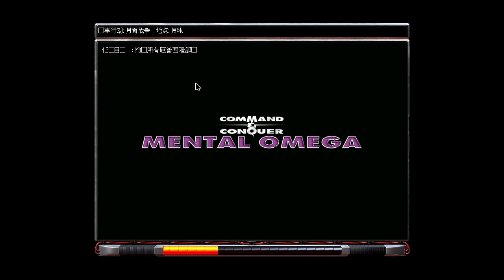Mental Omega 3.3.6 - Soviet Mission: To the Moon 2 (RA2YR Remake 2)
Game: Mental Omega 3.3.6
Mod: Kaiwan's INI Mod
Series: RA2YR Remake 2
Side: The Soviet Union
Mission: To the Moon
Location: The Moon
Difficulty: Casual

In this Mission, you have one objective:
Objective 1: Destroy all Epsilon forces.